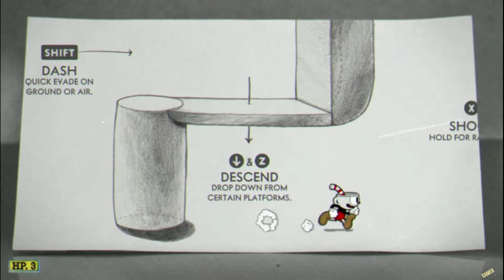Cuphead DLC - All 64 Hidden Coins & Secret Locations, Secret Boss + Piano Song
cuphead and cuphead DLC all hidden 48 hidden Secret gold coins with 16 Hidden secret Gold coin of the delicious last course DLC everyone can watch in this video with all secret boss and secret hidden location in this game.